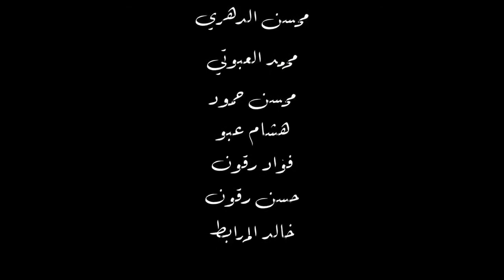Bella ciao : Reclutamento militare obbligatorio in Marocco التجنيد الإجباري بالمغرب